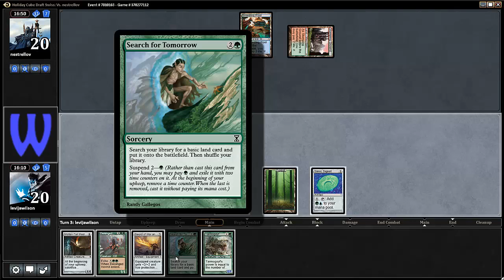Bash Bros - Holiday Cube Draft #1 (Match 3, Game 2)